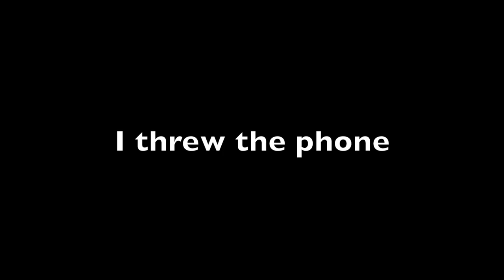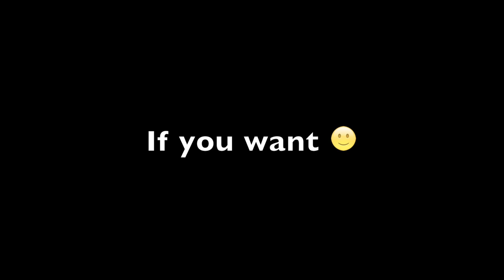For Honor - A Braw With Valkyrie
I haven't Played for honor in awhile but i desicded to do a video on it anyway. enjoy 🙂